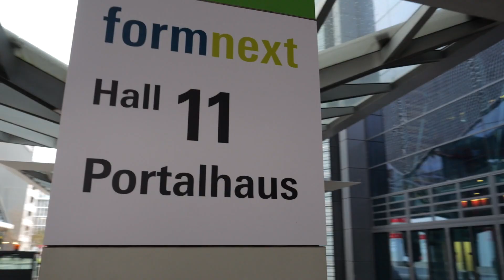Formnext 2022 with Massivit 3D - Feel the Vibe!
Massivit 3D landed at Formnext 2022 with a blast of innovation, product launches, and a ton of visitors, checking out the latest large-scale 3D printing tech. There's nothing quite like seeing these giant manufacturing systems in action.